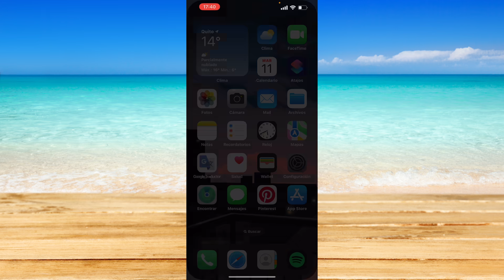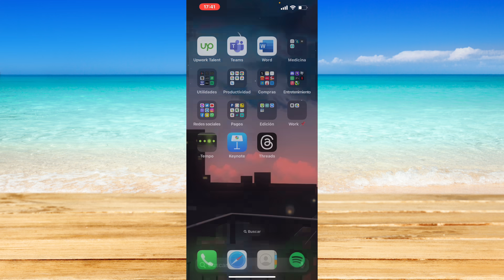No se puede actualizar el Feed de Instagram